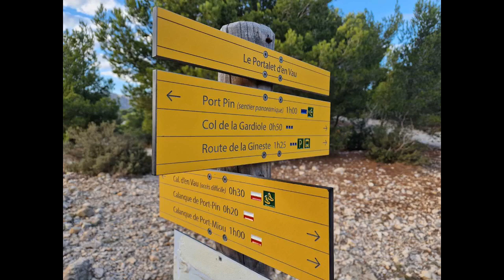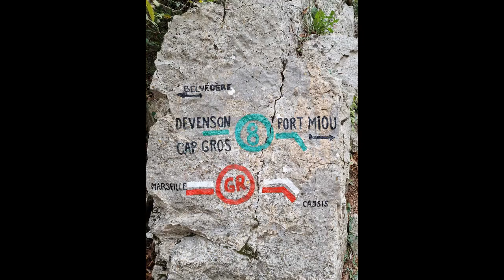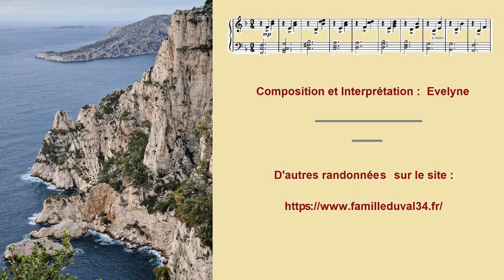Les Calanques de Cassis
S'inscrit fort justement sur la liste des randonnées mythiques à faire. Que de beaux paysages, des points de vue sans cesse renouvelés. Les allers-retours sur les 2 pointes (La Cacau et d'en Vau) valent le détour. Dans un 1er temps, vous ne verrez peut être pas le trou souffleur, mais vous l'entendrez certainement (cf vidéo).